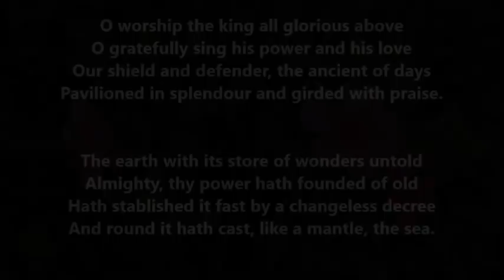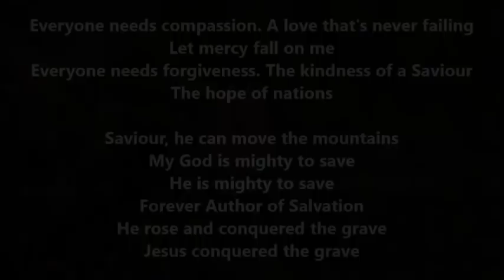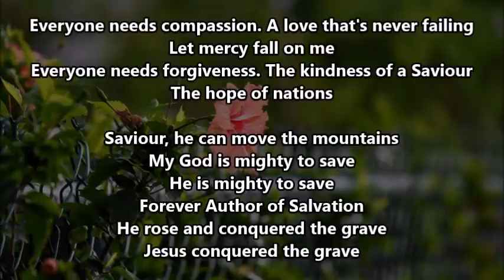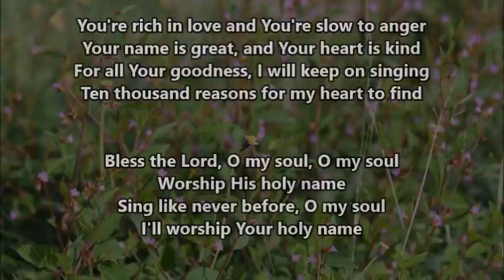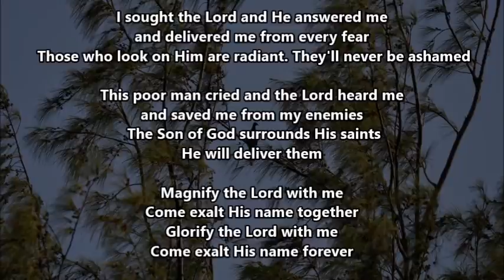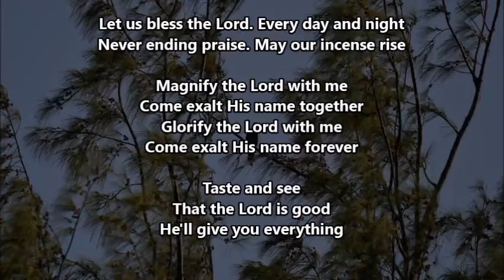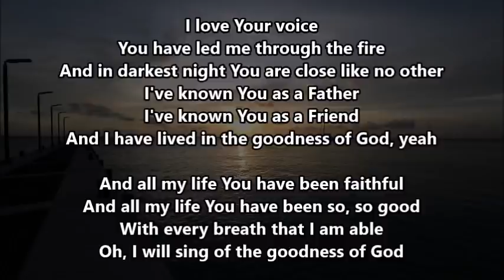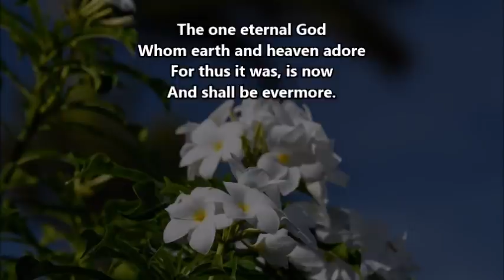Daily Devotions - May 8th, 2022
Tonight we are led by Sis. Eldene Trotman